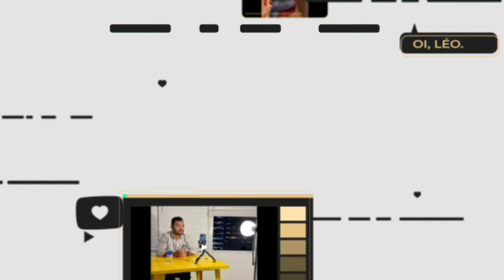3 ERROS QUE MUITOS COMETEM AO QUEREREM MORAR NOS EUA